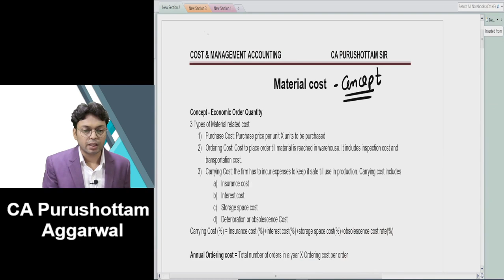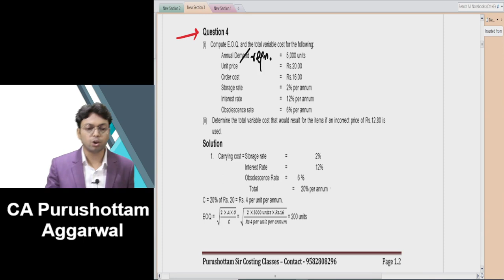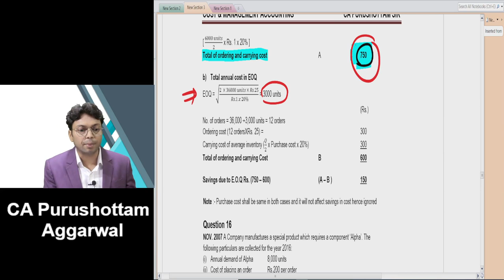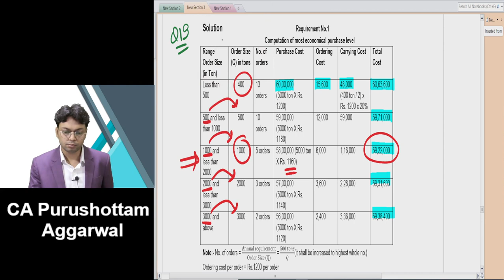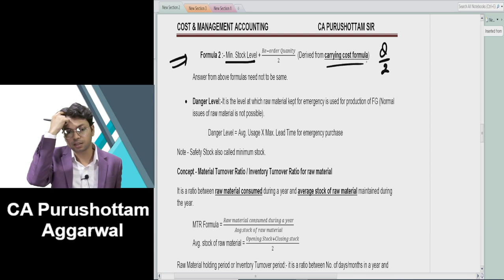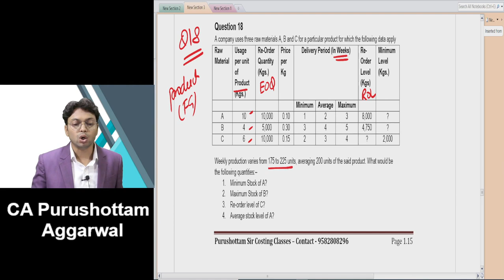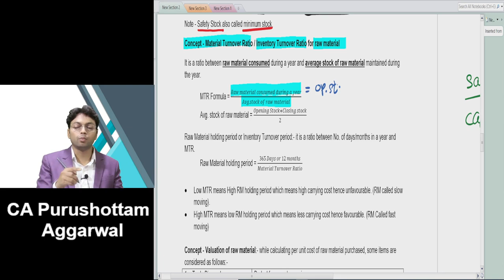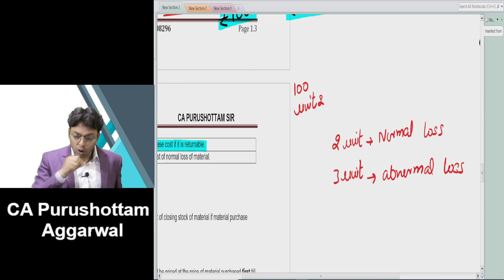01. CA INTER COSTING FAST TRACK || MAY 24 || CA PURUSHOTTAM AGGARWAL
01. CA INTER COSTING FAST TRACK || MAY 24 || CA PURUSHOTTAM AGGARWAL